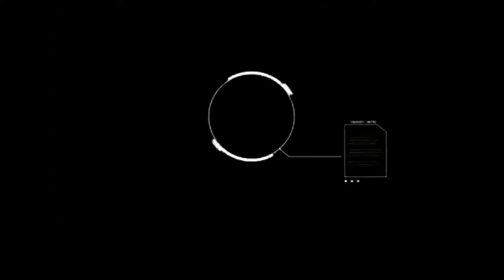Dont Play With Dolls||لا تلعب بالدمى ؟؟؟؟؟😱😱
Dont Play With Dolls